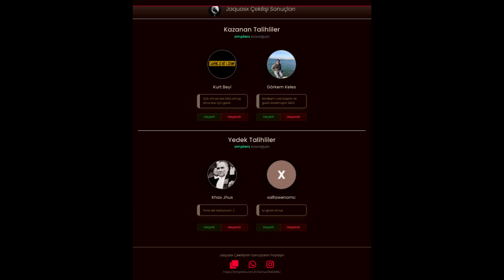Rust / Warior 2 X 1 - The Ultimate SnowBallers Base / Solo - Duo - Trio / Rust Türkçe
🌠 Herkese merhaba arkadaşlar bugün sizlere rust da 2x1 youtube ve twitch yayıncı olan warior kullanmış olduğu 2x1 base tasarımı sunuyorum umarım beğenirsiniz iyi seyirler.

🌠 Hello everyone, today I hope you will like my 2x1 sole design, where warior, a 2x1 youtube and twitch broadcaster, is used in pas.

🌠 Rustchance.com Bakiye Almanız için Kodumuz : JAQU

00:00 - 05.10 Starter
05:10 - 09:00 2.Kat
09:00 - 20:00 3.Kat + Peek Down
20:01 - 28:00 Roof
28:00 - 30:00 Roof + Final